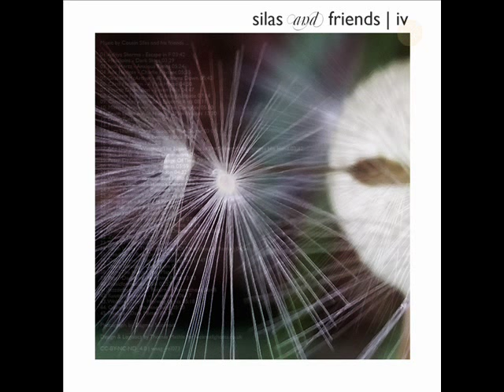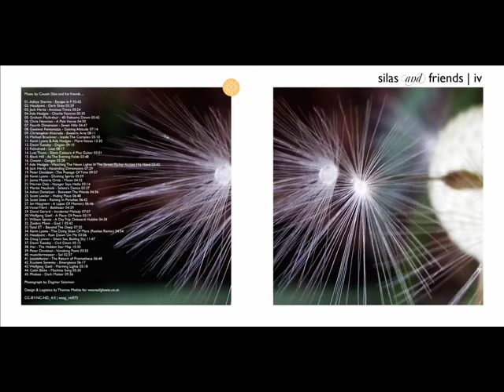Cousin Silas & Headjoint - Dark Skies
On the 14th July, 2015; we will celebrate with friends and fans across the world the first Netlabel Day.
Please do all you can now and on the 14th July to support netlabels, your ongoing support is vital to ensure this movement can flourish.

Various ‎– Silas & Friends Volume 4
Label: We Are All Ghosts ‎– waag_rel073
Series: Silas & Friends – 4
Format: 45 × File, Compilation
Country: UK
Released: 29 June 2015
Genre: Electronic
Style: Ambient
This album is the brainchild of Cousin Silas.
Photograph by Dagmar Salomon
Design & Logistics by Thomas Mathie for weareallghosts.co.uk

We Are All Ghosts;
Founded by music fan Thomas Mathie aka Headphonaught as a means of giving back to the independent music community. We Are All Ghosts is a small non-commercial netlabel based in Motherwell, Scotland; that specialises in ambient electronic soundscapes but is open to other styles of music.

Cousin Silas aka Dave Hughes is a Ambient artist from Huddersfield, UK.